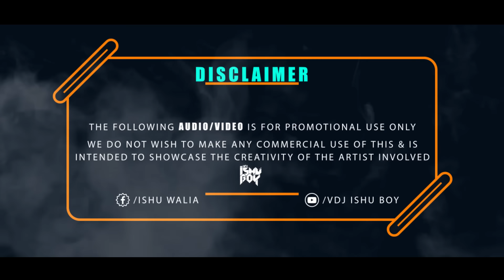Jumma Chumma De De | Club Mix | DJ Ravish, DJ Chico & DJ Shivam